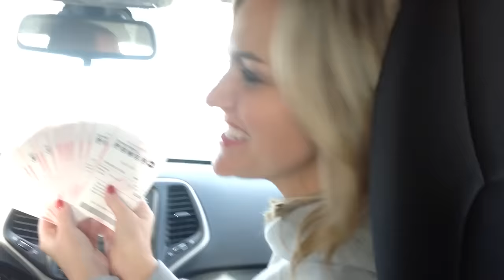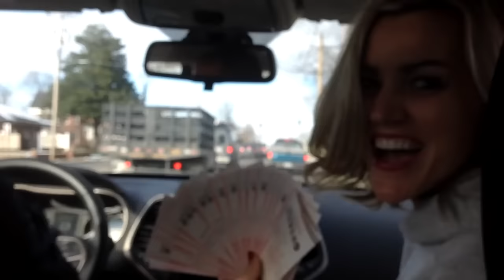$1.5 Billion Powerball Jackpot: WBKR Hands Out Free Tickets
The Powerball Jackpot is $1.5 billion dollars and Chad and Jaclyn (from WBKR) passed out free tickets around Owensboro